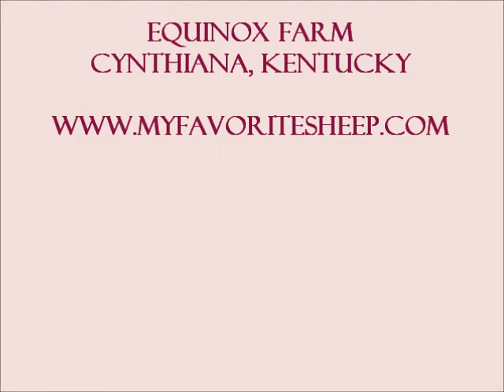Valentine's Day Cookie Party - Equinox Farm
Nothing beats getting mugged for Valentine's Day :-).